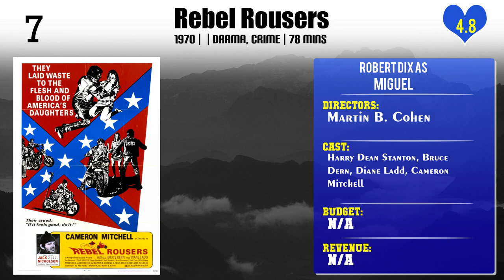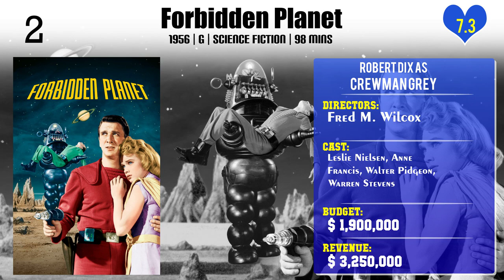Robert Dix Top 10 Movies of Robert Dix| Best 10 Movies of Robert Dix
Top 10 Movies of Robert Dix

Find the list of top 10 and best movies by Robert Dix
1.Satan's Sadists
2.Deadwood '76
3.Blood of Dracula's Castle
4.Rebel Rousers
5.Cain's Cutthroats
6.Lone Texan
7.Forty Guns
8.Blood & Flesh: The Reel Life & Ghastly Death of Al Adamson
9.Forbidden Planet
10.The Werewolf of Woodstock

Please Comment down your favorite movie of Robert Dix